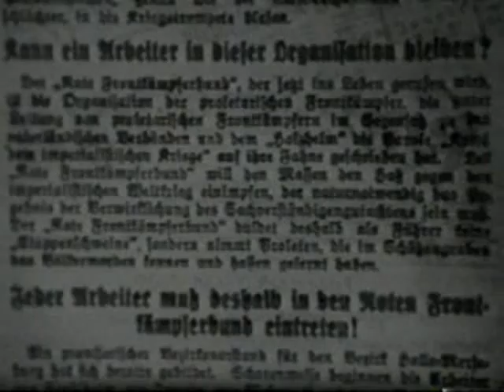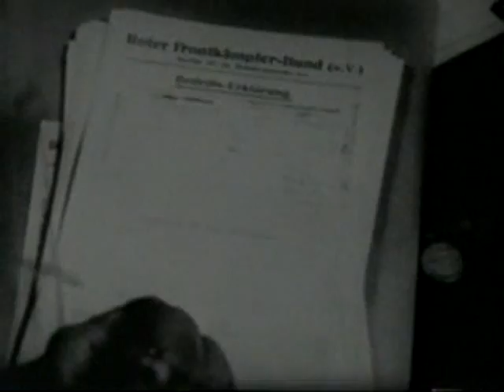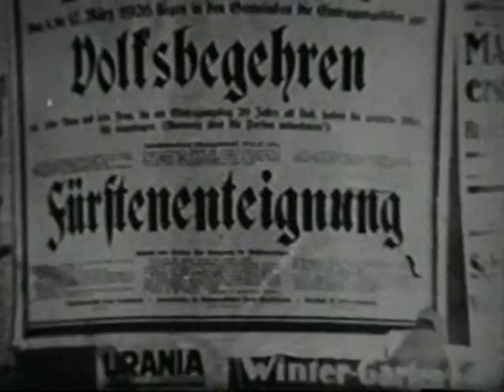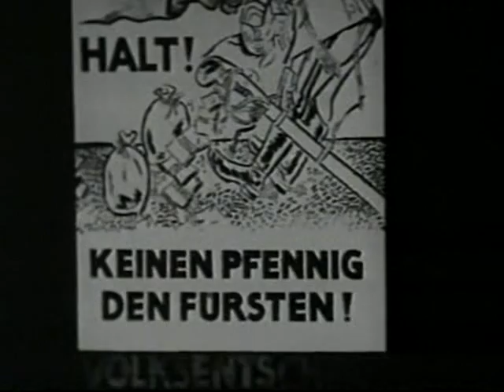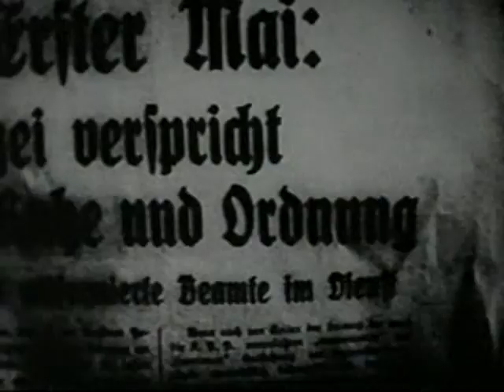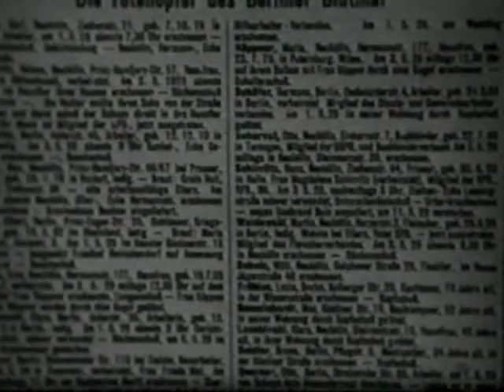Roter Frontkämpfer-Bund 1924-1929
Die Roten 20er Jahre - Der Rote Frontkämpfer Bund 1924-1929
Dokumentarfilm (DDR 1967)

Historische Aufnahmen von Arbeitern und ehemaligen Frontsoldaten des I. Weltkriegs, die sich ab 1924 im RFB organisierten, um den Kampf für mehr Gerechtigkeit, für das Recht auf ein menschenwürdiges Leben, auf die Straßen der Weimarer Republik tragen zu können, ohne dabei hilflos der Willkür der Polizei und den Übergriffen der Sturmabteilungen der NSDAP ausgeliefert zu sein.
Auch wenn der größte Teil der Mitglieder des Roten Frontkämpferbundes parteilos war,  wurde der RFB auf Grund seiner politischen Nähe zur immer mehr an Einfluß gewinnenden KPD, im Jahr 1929 vom Innenministerium verboten.